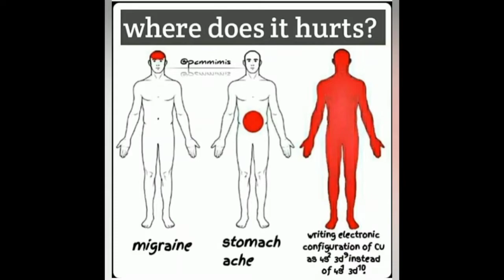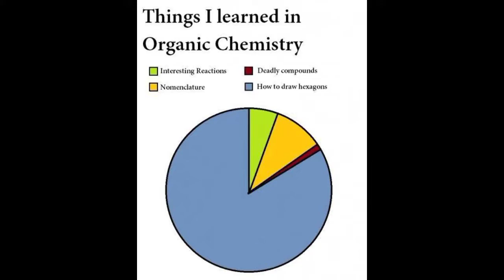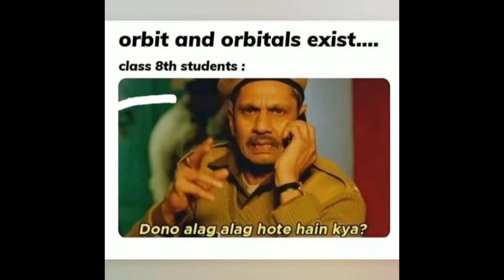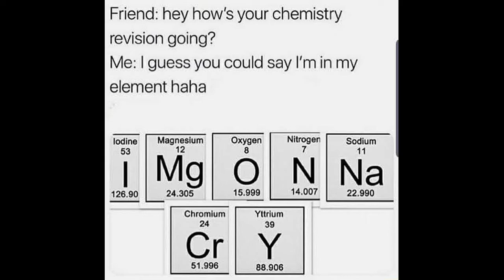Top 25 hilarious Chemistry memes | Science memes v3 | We chemists